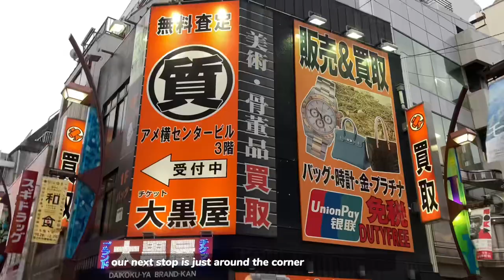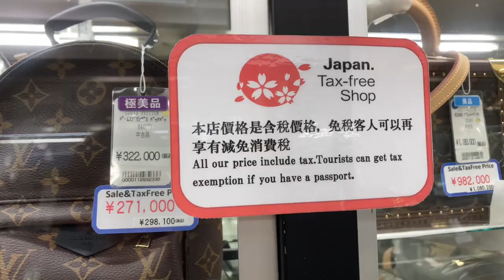🤑CHEAP DESIGNER BAGS IN TOKYO | Louis Vuitton, Hermes, Coach, Gucci and more! 🛍️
Enjoy shopping your favorite designer bags like louisvuitton chanel prada hermes and a lot more, in a cheaper price at these cool stores when you visit Tokyo.

Google maps for each shops:

Brand Bank: 〒110-0005 東京都台東区上野６丁目１２−１５

Daikoku-ya Brand Kan:
Daikokuya Uenoten, 上野シルクビル 1,2階, 4 Chome-8番8号 Ueno, Taito City, Tokyo 110-0005

Sasugaya Outlet:

〒110-0005 Tokyo, Taito City, Ueno, 6 Chome−4−7 アメ横ウェルカムモール 1F